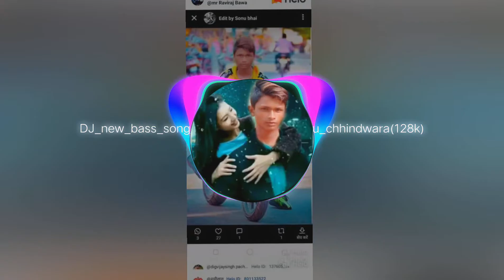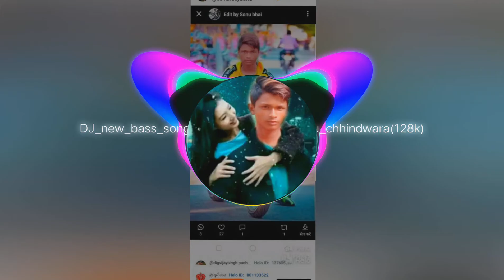Sandal DJ dhamal 2020 ka DJ Nillesh and Mukesh